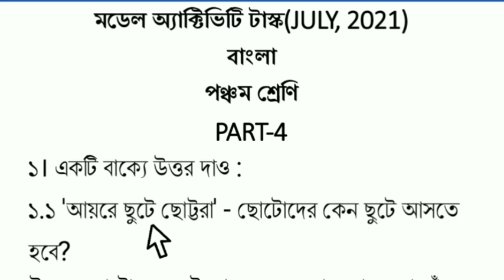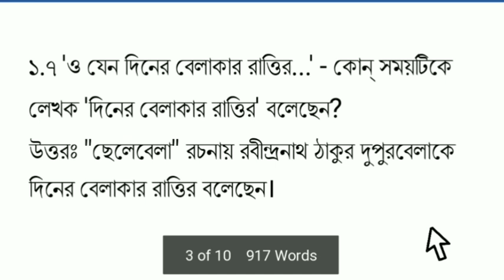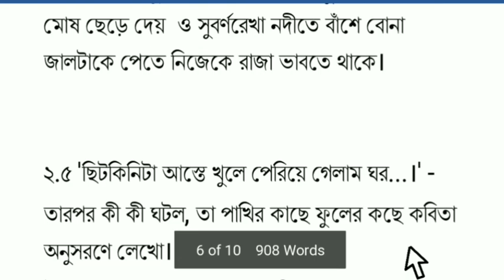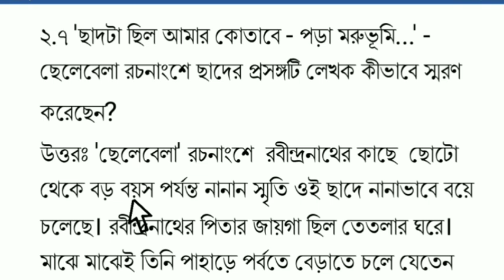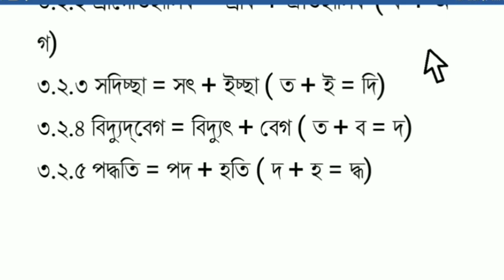class 5 model activity task bengali part 4 (july) 2021 ,// model activity task class v ,// new